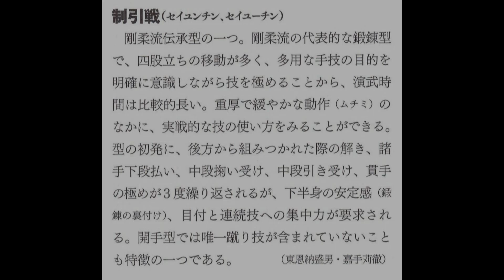制引戦 seiyunchin // 糸東流空手道 Shito ryu karate do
糸東流空手道養秀館拳志会本部
Shito ryu karate do - Yoshukan Kenshikai Honbu

Kata from Higaonna kanryo 東恩納派
Author : Hugo Vandecasteele - ウゴー・ヴァンドカステール
Lived in Japan and trained in SHITO RYU karate under Mizuguchi Hirofumi (9e dan). 作者は日本に住んで、水口博文師範（糸東流9段）と糸東空手を学んでいます。